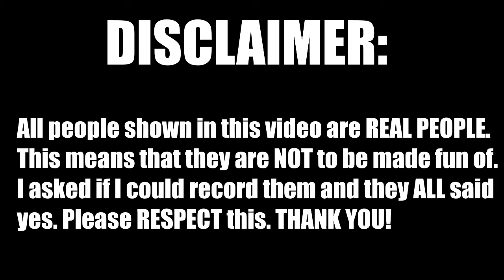Among Us Bad Timing #6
Knock knock! Who's there? Another bad timing video!